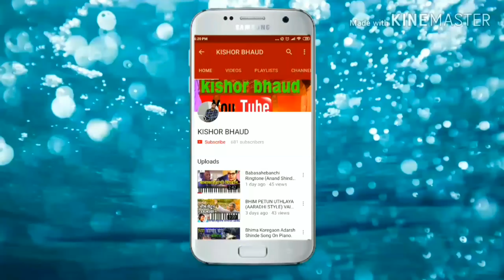Odh Lagli Mala G Mauli | Pimpaladevi Song | Parmesh Mali & Sonali Bhoir Song On Piano.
please use for headphone